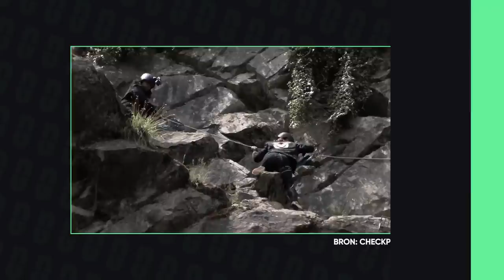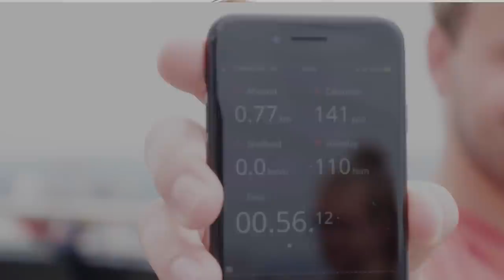HUILEND ABSEILEN - Nieuwsgierig | Nieuwe Gasten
Lieke heeft hoogtevrees. Door middel van VR gaat ze die proberen te overwinnen. Haar ultieme doel: abseilen van de Euromast. Gaat het haar lukken? Dat zie je in deze aflevering van Nieuwsgierig.

Door de jaren heen zijn we niet veel wijzer geworden, maar wel nieuwsgieriger. Daarom gaan we op zoek naar antwoorden. Dit doen we door vragen te stellen, zelf op onderzoek uit te gaan en met eigen ogen te ervaren hoe iets écht is. Het resultaat? Elke dinsdag om 16.00 uur een gloednieuw Nieuwsgierig item op ons kanaal. En ben je zelf nieuwsgierig naar iets? Laat het weten in de comments. Wie weet zoeken wij het dan wel voor je uit.